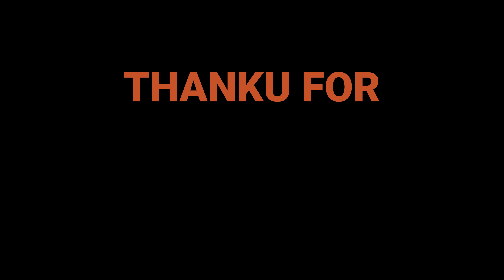Customised Clothing For Hand Made Desgin !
Hey …

* I’m Artist .. My Art Name (Doodling)-(Custom).. Shoes Dress _Design Painting Any…..

* I Hope Ap Sab _ Bhi Mere Sath Video Enjoy Kar Rahe Hain … !!

Posca Markers
Acrylic Paint
Parmanet Marker
Alcohol Markers
Copic Markers
Ohuhu Marker
Touch cool markers

* I Hope Enjoy This Video My Brothers …

* INSPIRATION BY GAWX….

* BYE……